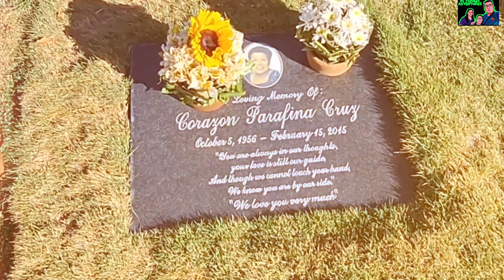Visited Our Departed Love One's ❤️